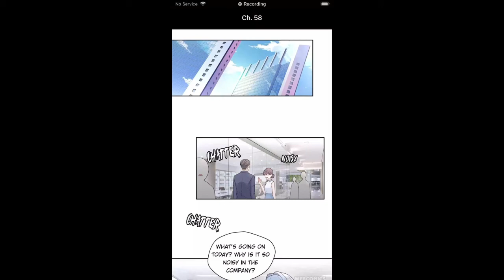Heiress no good chapter 58